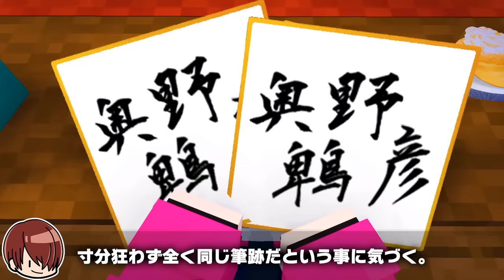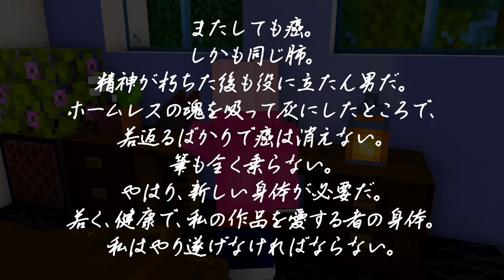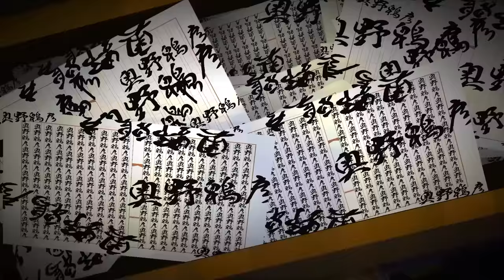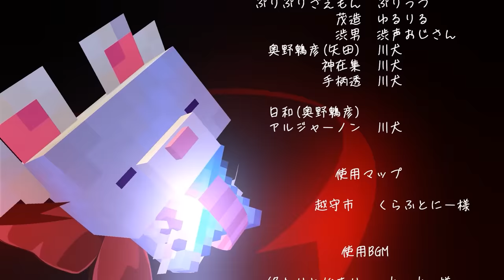【イッキ見】推しの子のアイドルぐらい泣けるクトゥルフ😢「ファンの資格」（クトゥルフ神話TRPG）【まいくら・マインクラフト】【Minecraft】【アニメ】【マイクラ】ぷりっつ・ゆるりる【あま卓】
どんなコメントも大歓迎！ハートが付いたアナタは大吉！

BGM / 魔王魂  しましまP
GT-K（DOVA-SYNDROME）